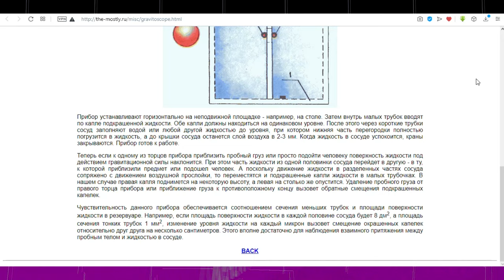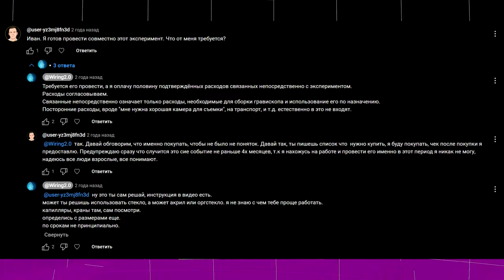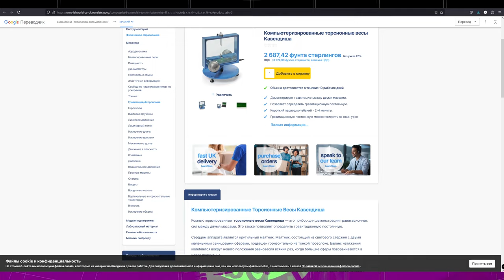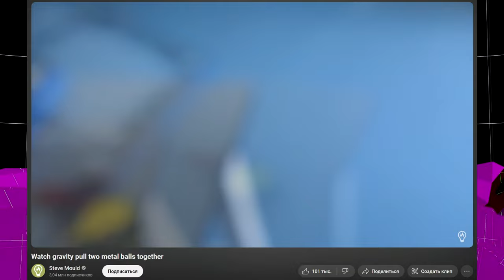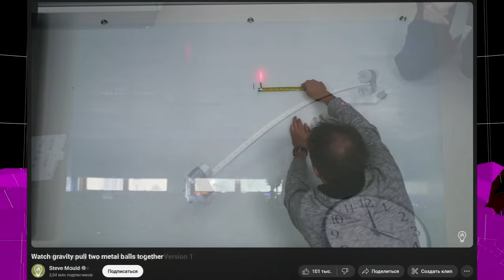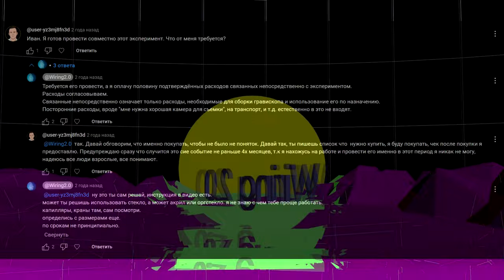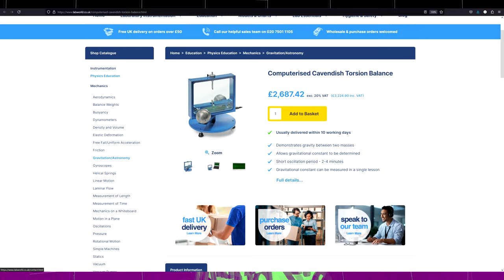Как увидеть гравитацию? Эксперименты доступные каждому. Секретная инструкция. Часть 2.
Продолжение темы об экспериментальных доказательствах гравитации.
В этот раз я снова предлагаю альтернативщикам провести эксперимент и лично убедиться в её существовании.